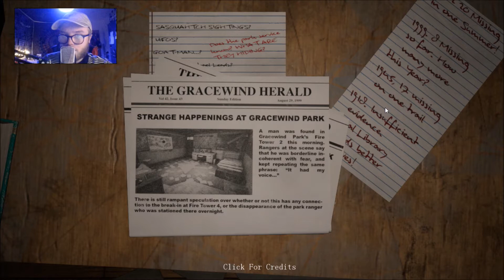ER HAT UNS GEKRIEGT | Let´s Play Do You Copy #2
do you copy - Indie Horror Game Playthrough -er hat uns gekriegt Let's Play do you copy - Indie Horror Game - Deutsch/German - Horror Game Gameplay
Let's Play do you copy  (Deutsch/German)